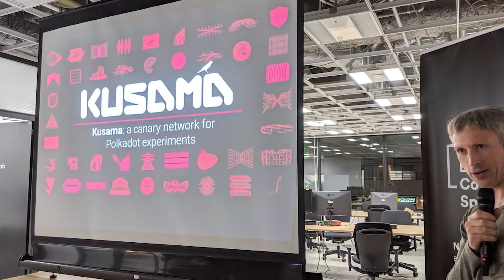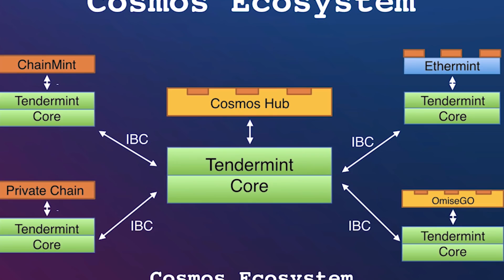NOWY Lider Ogromnego Trendu? *2020 Będzie Ciekawy*